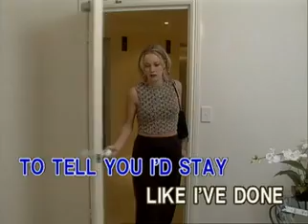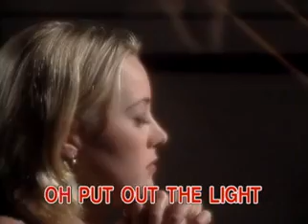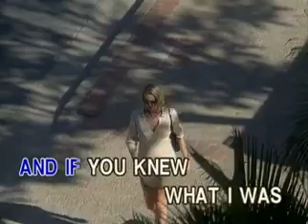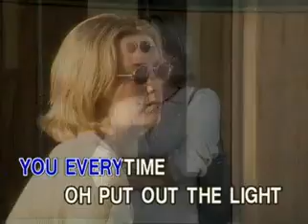05. Kenny Rogers featuring Kim Carnes - Don't Fall In Love With A Dreamer [Able Music]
VCD Title: The Best of Folk Rock and Country Songs, Vol. 3